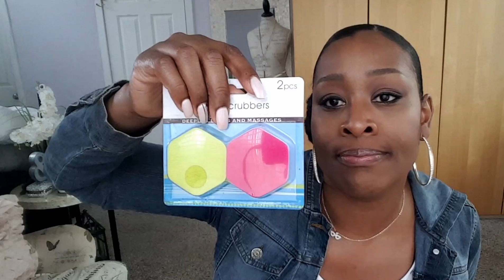Bolero Product Haul 🕭🤗 Dollar Tree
Yay!! I finally found the Bolero products at my DT!